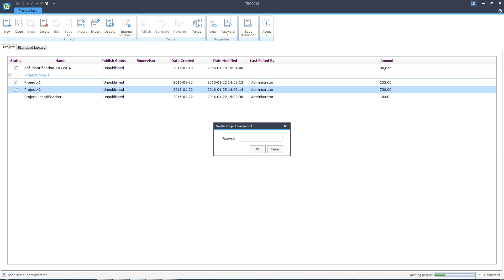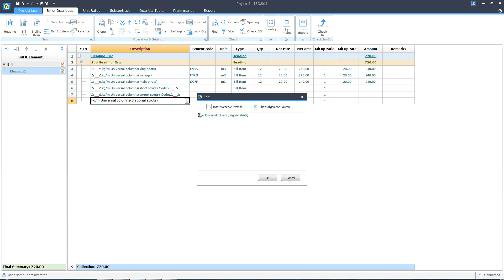03-1-3 Insert Reserve Symbol Contractor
TBQ is an innovative, efficient and easy-to-use cost estimating software. Integrated with Glodon TAS, TRB & TME, it forms the Glodon BIM Cost Solution, taking the lead in the era of BIM.